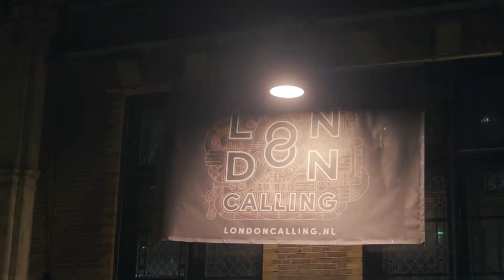London Calling - 25 years - Aftermovie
This is the official aftermovie for London Callng. The festival celebrated it's 25th birthday on October 27 and 28 in Paradiso Amsterdam. Amongst the performing acts were Hurray For The Riff Raff, Shame, Superorganism, Cabbage, Marlon Williams, Big Thief, Alex Lahey and Pinegrove.

Video made by Joao MB Costa
Song 'Everyday's The Weekend' by Alex Lahey